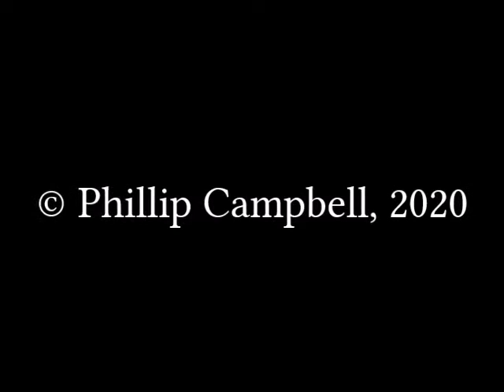Faith Matters with Phillip Campbell Episode 27: "Iconography" with Donna Nelson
Iconographer Donna Nelson tells us about the craft of writing icons
Originally aired on Good Shepherd Catholic Radio on July 25, 2020